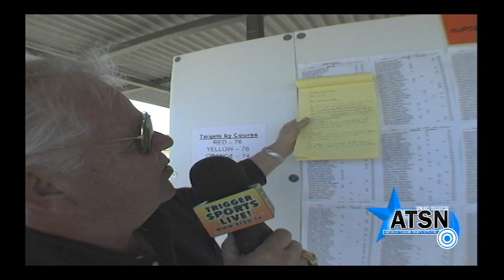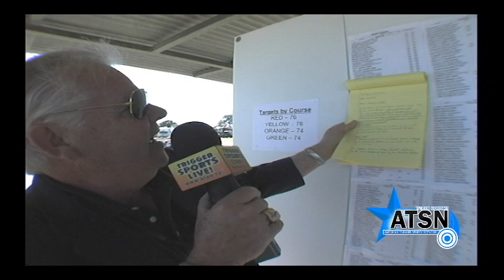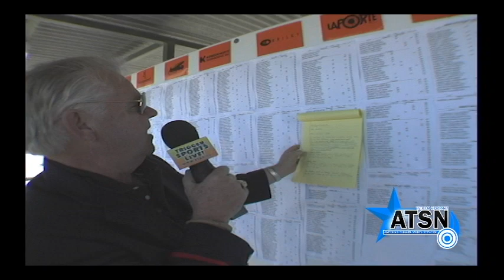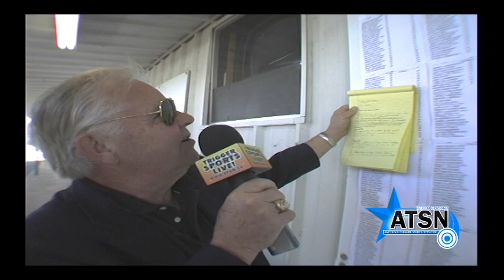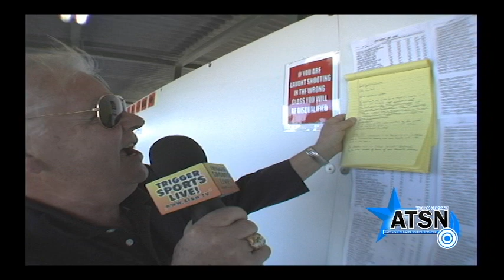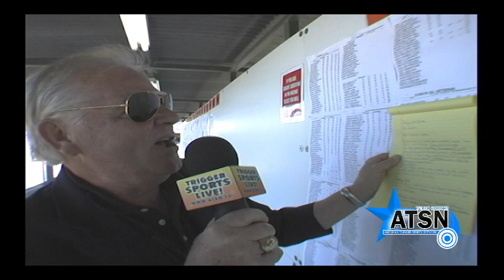NSCA Update from San Antonio, TX extended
ATSN.tv 2010 NSCA Sporting Clay Coverage with host James B. Towle at the National Shooting Complex, San Antonio, TX. Scores were low on the first day of the Main Event due to high winds. Top Gun Anthony Matarese, Jr. and Brandon Powell tie on top of the chart on the Yellow Course with a low 72. Weather could be the determining factor in this years' HOA championship after the first day.